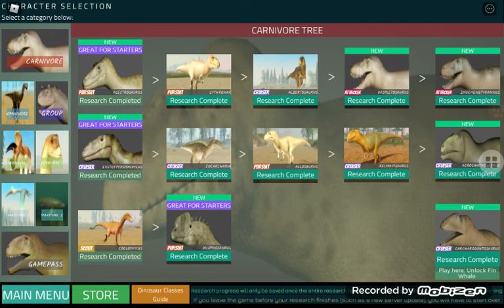red terror o carcharodontosaurus vermelho # 1 - dinosaur world mobile - batalha contra zucheng